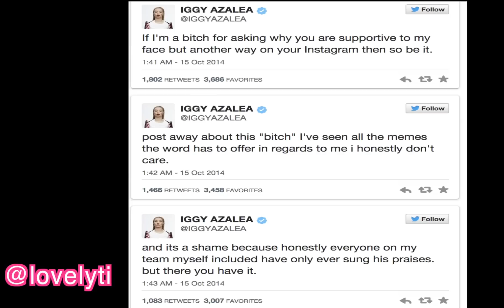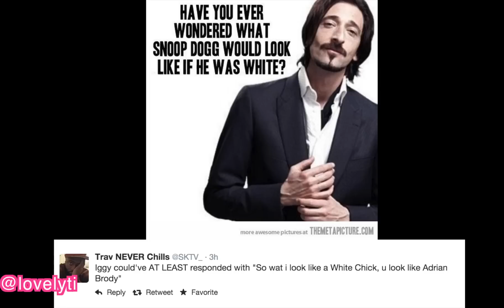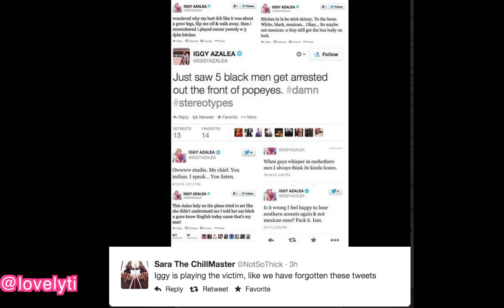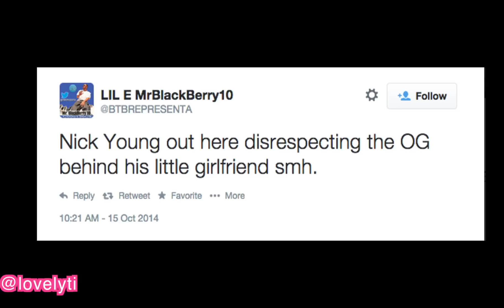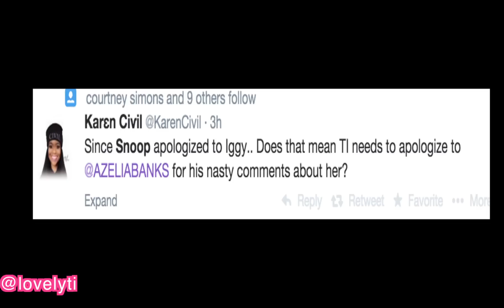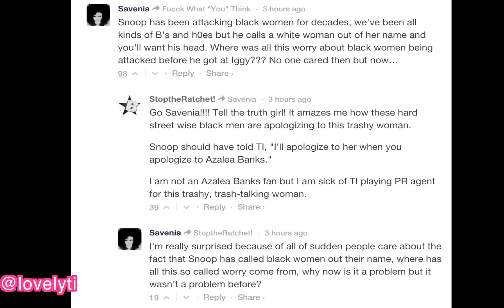T.I. tells Snoop to apologize for attacking Iggy Azalea online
It's been a doggy dogg world for Iggy Azalea since a online feud erupted with Snoop Dogg.

Now, the Long Beach rapper has issued a public apology on Instagram to his fans, saying, "It's officially over. No more bad talk. I apologize. I'm sorry. I won't do it again."
The 42-year-old emcee indicated his change of heart came after speaking to fellow rapper, T.I., who apparently advised him to squash the beef with Azalea.